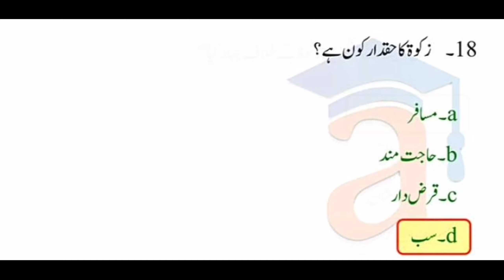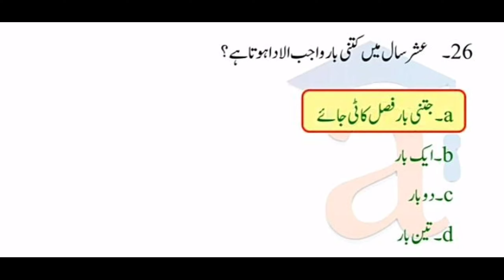Zakat MCQS In Urdu |Pillars of Islam | zakat mcqs with Answers |CSS PMS PPSC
Zakat MCQS In Urdu |Pillars of Islam | zakat mcqs with Answers